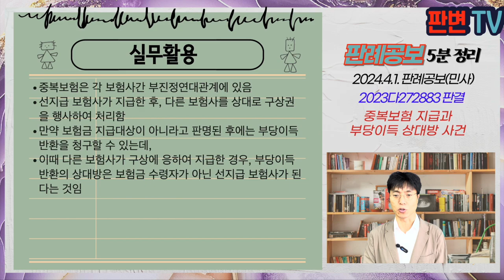중복보험 지급과 부당이득 상대방 사건 [24.4.1.자 판례공보(민사)]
중복보험 지급과 부당이득 상대방 사건
별 3개

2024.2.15. 선고 2023다272883 판결
구상금

원고 현대해상
피고 피보험자(상고인)

파기환송

원고는 17.6. 피고의 어머니와 자동차보험계약을 체결, 무보험자동차 상해 2억원 보장 특약 포함, 위 특약은 자녀도 포함
삼성화재는 피고의 아버지와 자동차보험계약을 체결, 무보험자동차 상해 특약 포함
피고는 17.6.23. 군복무중 군용차량을 타고 이동하다가 운전병의 과실로 경추 탈구 등의 상해를 입음
피고는 17.7. 삼성화재에 사고 접수를 하고, 보험금 8,000만원을 수령
삼성화재는 중복보험자인 원고에게 구상금 청구를 하였고, 원고는 삼성화재에 4,000만원을 지급
원고는 대한민국을 상대로 손배청구의 소를 제기하였으나, 보훈보상대사아자 지원에 관한 법률에 따른 보상을 받을 수 있으므로 국가배상법에 따른 손배청구는 기각됨
원고는 피고를 상대로 부당이득 반환을 구함

중복보험 보험사가 선지급 후 구상에 응하여 타 보험사에 지급한 보험금이
추후 보상대상이 아니라고 판명되면, 부당이득 반환은 보험금 수령자인가, 타 보험사인가

중복보험은 현대책임이고, 부진정연대관계에 있음
한 보험자가 보험금을 지급한 후 부진정연대관계에 있는 다른 보험자에게 구상권을 행사할 수 있음
보험회사간 상호협약, 시행규약에 따른 처리도 구상의 성격을 가짐
삼성화재가 피고에게 지급한 보험금 8,000만원 중 4,000만원이 원고의 이행보조자로서 지급한 것이라면 원고의 변제로서 원고가 피고에 대하여 부당이득반환을 구할 수 있으나,
삼성화재는 원고와의 의사연락 없이 피고에게 보험금을 청구한 것이고, 중복보험자가 피보험자에게 각자의 부담부분 내에서 분할채무만 부담한다고 보는 것은 피보험자에게 불이익함
8,000만원의 지급 주체는 삼성화재이므로, 원고는 삼성화재를 상대로 부당이득 반환을 구할 수 있고, 피고에 대하여는 부당이득반환을 구할 수 없음

실무활용
중복보험은 각 보험사간 부진정연대관계에 있음
선지급 보험사가 지급한 후, 다른 보험사를 상대로 구상권을 행사하여 처리함
만약 보험금 지급대상이 아니라고 판명된 후에는 부당이득반환을 청구할 수 있는데,
이때 다른 보험사가 구상에 응하여 지급한 경우, 부당이득반환의 상대방은 보험금 수령자가 아닌 선지급 보험사가 된다는 것임